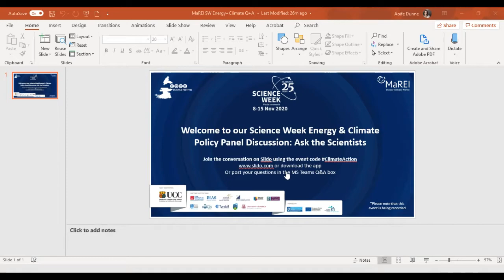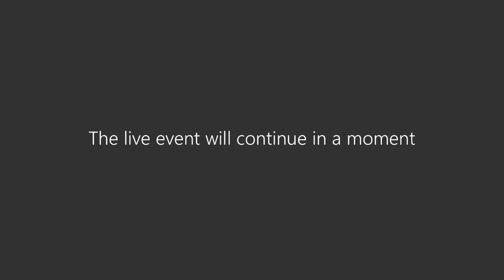MaREI Energy & Climate Policy Panel Discussion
Virtual event – Energy & Climate Policy Panel Discussion: Ask the Scientists

MaREI in collaboration with UCC Engineering Society will host a panel of energy and climate policy researchers to address audience questions and misconceptions about the energy and climate challenge.

MaREI’s energy and climate policy researchers will address audience questions on the grand challenge that faces our country and our planet as we transition to a low-carbon society to help stem climate change.